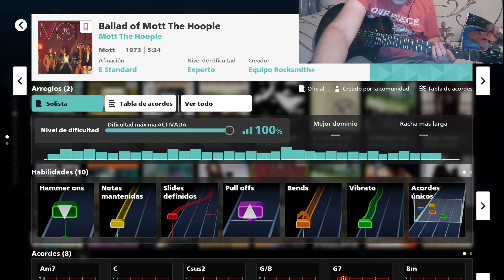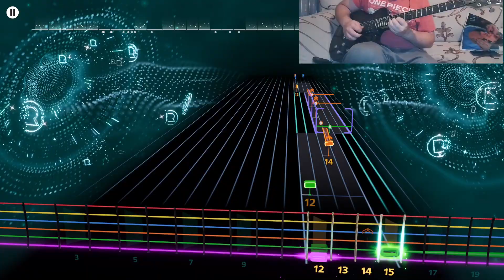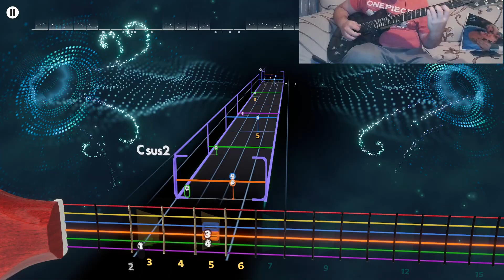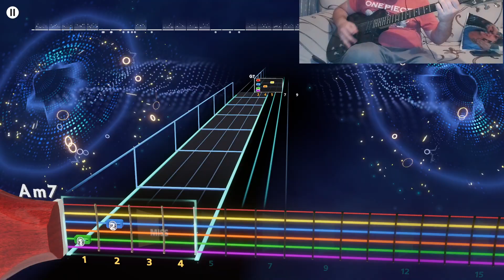MOTT THE HOOPLE - BALLAD OF MOTT THE HOOPLE LEAD ROCKSMITH+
Difficult: 6 (Intermediate)